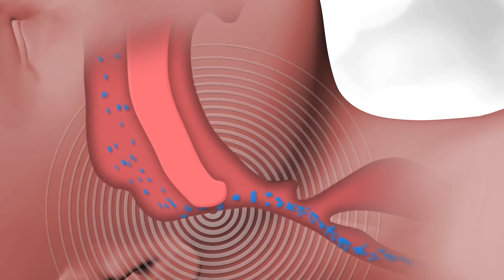Snoring & Obstructive Sleep Apnea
Sleep Disordered Breathing and Mild to Moderate OSA is a
potentially serious medical condition that affects millions of people of all ages. In most cases, Obstructive Sleep Apnea is the result of underdeveloped upper and lower jaws. There are a number of palliative treatments including CPAP, Surgical implants, or reconstructive surgery
which are effective at treating the symptoms of OSA. Traditional dental sleep appliances such as mandibular advancement devices have also been effective at treating the symptoms. But to correct the underlying condition, patients suffering from OSA have very few options.
Reconstructive surgery, which is costly, often painful, and has potentially serious side-effects. Vivos has developed a comprehensive multidisciplinary treatment protocol that often utilizes patented Vivos oral appliances. This treatment protocol is delivered by a specially trained dentist.  Visit vivoslife.com for more information.